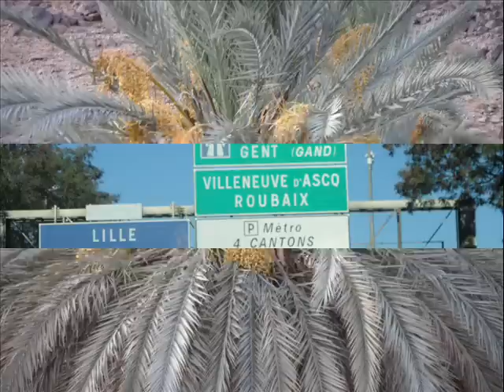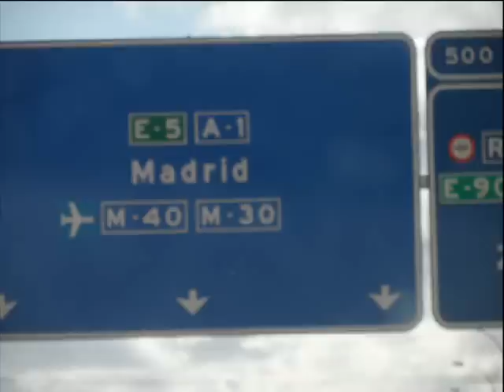HAMYDAMMAR1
AMMAR ALNIF  TINGHIR   ;FOTOS  DE  EGHRAM  MAKOURN   KSSAR AMMAR.TOURZA   AZRG NYAIZ  TINIFIFT   ANOU NHADOU ECHOU